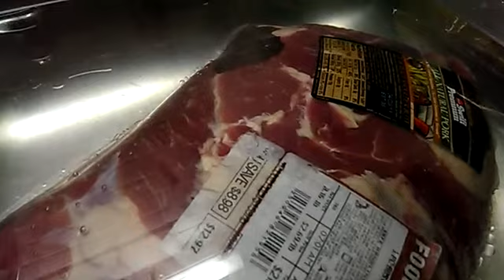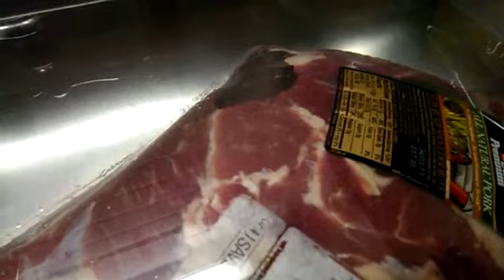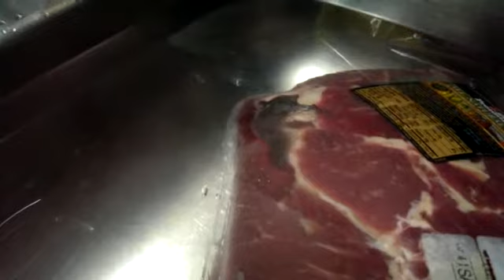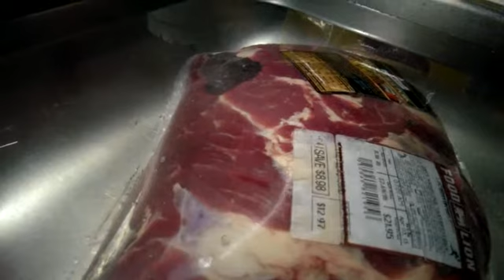Snell's Law Optics Demo - Frozen Butt in Water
Backtracking: light comes from eye in air, into water, into plastic, reflects on ice, into plastic, into water, reflects down from surface, image of dark shadow of sink wall.